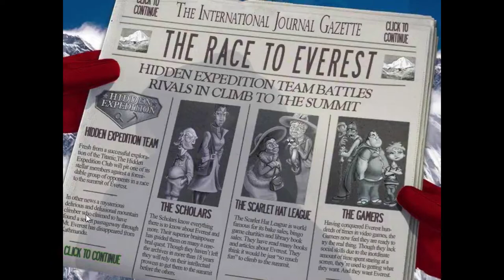Hidden Expedition Everest Walkthrough - Part 12 - Big Fish Games Hidden Objects - No Commentary